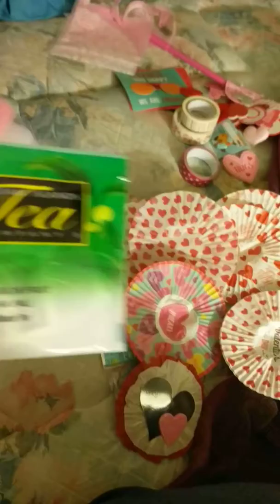Valentines pocketletter swap with Ahola Cheri part 3